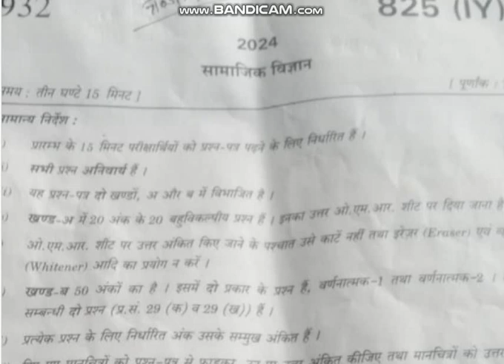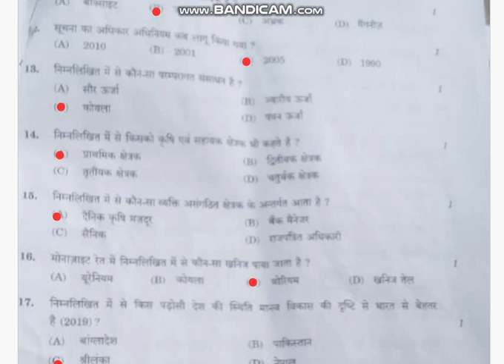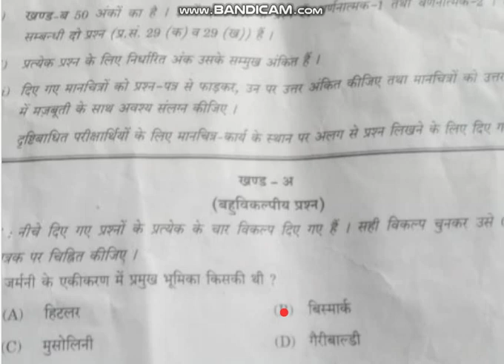Social Science Answer Key up Board Exam answer key Latest || 2024 Answer key solution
social Science Question paper  Answer key solution
social science paper solution class 10th UP Board|| SST paper solution paper code 825
upboard class 10 social science paper up board exam 2024 / 7march 2024 / sst paper solution class 10
upboard  class 10 social science paper board exam 2024 / 7march 2024 / sst paper solution class 10
series AB3CD/1 Q .P 32/1/1 CLASS 10 SST
today sst paper solution class 10 cbse board
7/3/2024 class 10 sst paper solution 2024
Social Science Answer Key || Set 32/2/3 || CBSE Bord Exam answer key Latest || 2023 Answer key
CBSE class 10 sst answer key 2024 //cbse class 10 set A or set 1 solution
sssci2022 class 10 social science cbse practice sample paper 2023
social science sample questions paper  2023-24 cbse
cbse class 10 sample questions paper 2023
sssci2022 social science (code 087) CBSE Sample Paper 2023-24 class 10
 Sample Question Paper 2023-24  Class 10th science 087
Class 10 social science Sample Paper Analysis 2023-24
CBSE 2023-24 Sample Paper Analysis
sample paper